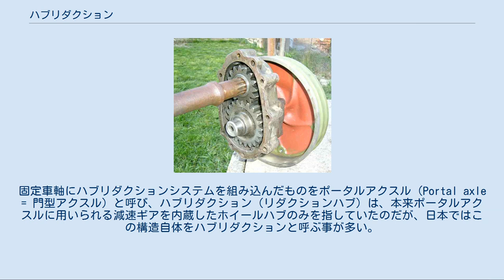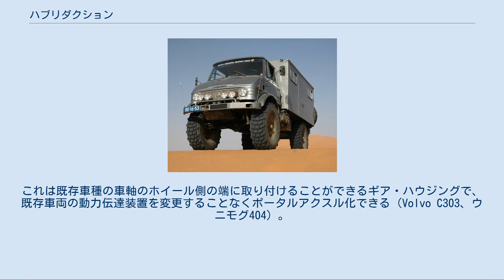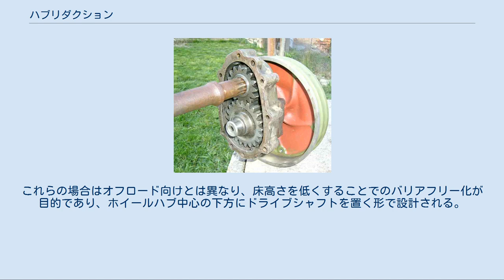ハブリダクション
ノーマルアクスルとポータルアクスルの比較 ポータルアクスル構造のスケッチ キューベルワーゲンのハブリダクション内ギア構造 ハブリダクション (Hub reduction) もしくはリダクションハブ (Reduction hub) とは、主に自動車のドライブトレインに用いられる減速方式の一つである。
通常のレイアウトに比べ、ホイールハブ中心の上方に車軸（アクスルチューブ）とデフケースを配置することが可能で、より高い最低地上高を獲得することを可能にする工学技術である。
固定車軸にハブリダクションシステムを組み込んだものをポータルアクスル（Portal axle = 門型アクスル）と呼び、ハブリダクション（リダクションハブ）は、本来ポータルアクスルに用いられる減速ギアを内蔵したホイールハブのみを指していたのだが、日本ではこの構造自体をハブリダクションと呼ぶ事が多い。
 ボルトオンポータルを装着したランドローバー・ディフェンダー またボルトオンポータル（英語: Bolt-on Portals）あるいはドロップボックス（英語: drop boxes）と呼ばれる、後付型のハブリダクションも一部車種で採用されている。
これは既存車種の車軸のホイール側の端に取り付けることができるギア・ハウジングで、既存車両の動力伝達装置を変更することなくポータルアクスル化できる（Volvo C303、ウニモグ404）。
 ハブリダクションを採用すると、ハブ自体に減速機構を持たせることも可能となり、同じ最終減速比でもデファレンシャルギアの減速比や許容トルク容量を小さく抑え、デフケースをより小型化でき、さらに多くの最低地上高を稼ぐことが可能ともなる。
逆に、より大型のデファレンシャルギアを用意することで、より強力な駆動力を持たせることも可能となる。
また、ホイールインモーターを備える電気自動車でもホイール内に遊星歯車による減速機を内蔵する例がある。
他に、一部の重機でも遊星歯車による類似の機構を備える例がある。
 欠点としては下記のような点が挙げられる。
 結果的に高価なシステムとなるため、市販車両に採用される例は極めて少ない。
 ハブリダクションが採用されている車種は以下の通りである。
その性質上、軍用車両（とその民生バージョン）が圧倒的に多い。
 Erg Chebbi砂漠でのメルセデス・ベンツ・ウニモグ また、ハブリダクションは低床路面電車やノンステップバスにも使用されている。
これらの場合はオフロード向けとは異なり、床高さを低くすることでのバリアフリー化が目的であり、ホイールハブ中心の下方にドライブシャフトを置く形で設計される。
これらはインバートポータルアクスル（Inverted Portal Axle = 逆門型アクスル）とも呼ばれる。